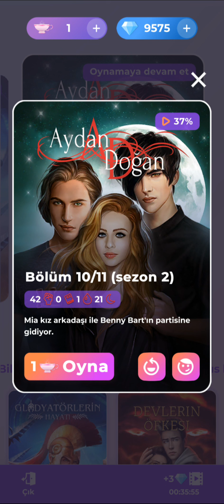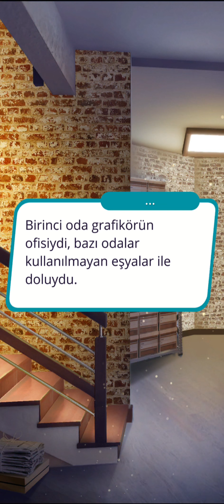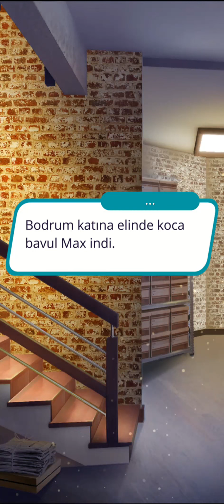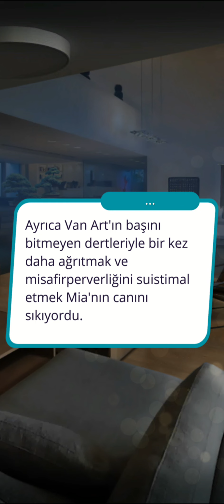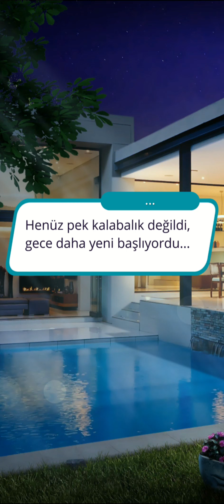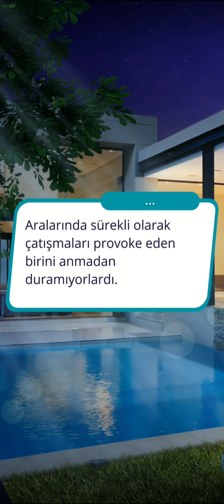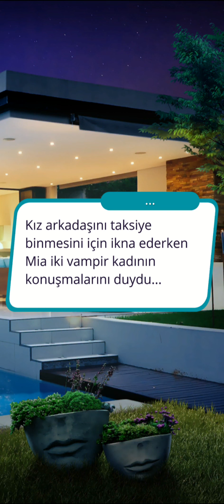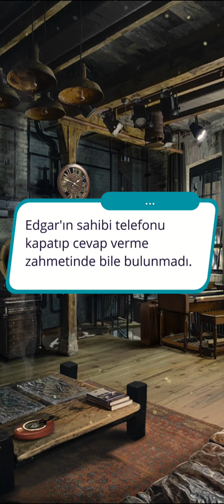💎 Aydan Doğan 2.Sezon 10.Bölüm {Max rotası} (güç+ay yeteneği) / Romantizm Kulübü 💎